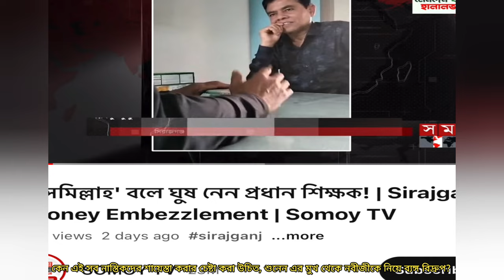কেন এই সব নাস্তিকদের শায়েস্তা করার চেষ্টা করা উচিৎ, শুনেন এর মুখ থেকে নবীজীকে নিয়ে বেঙ্গ বিদ্রুপ?